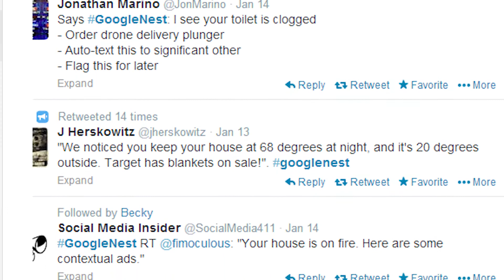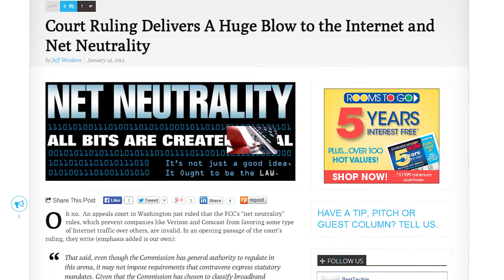Weekend Wrap-up: Google Buys Nest; Net Neutrality May Be in Trouble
Leaked Snowden Documents Reveal Government Can Spy on Computers Using Radio